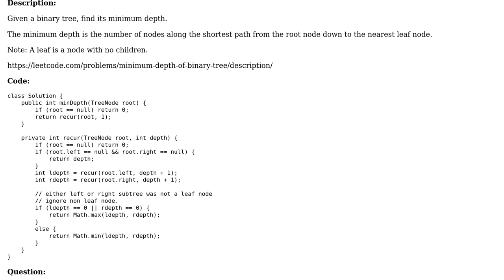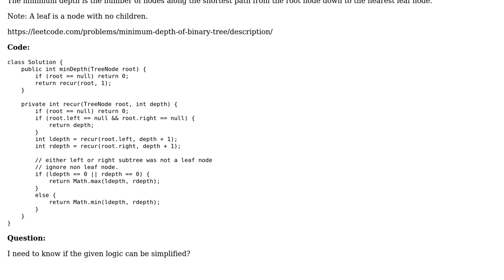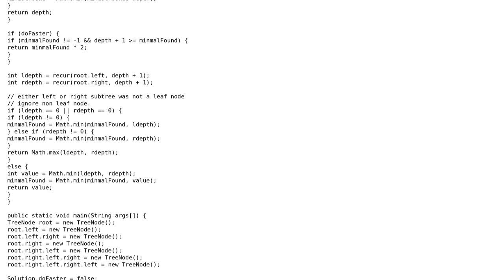Code Review: Find minimum depth in a binary tree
With thanks & praise to God, and with thanks to the many people who have made this project possible! | Content (except music & images) licensed under CC BY-SA | Music | Images & others | With thanks to user Toby Speight user maximus user CodeYogi and the Stack Exchange Network Trademarks are property of their respective owners. You are responsible for your own actions.